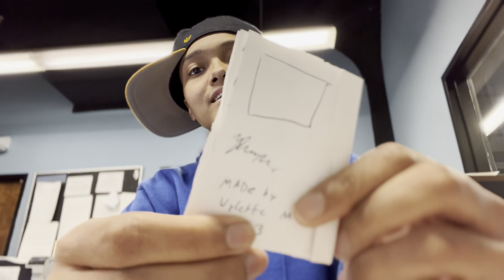UPDATE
The Fall has been a wild and productive ride, I'm groovin :D

Stay inspired, stay in-tune, with your creativity as well as
finding time to take that breather!